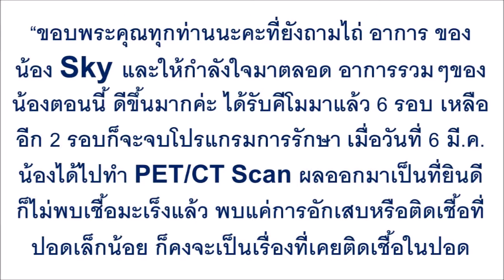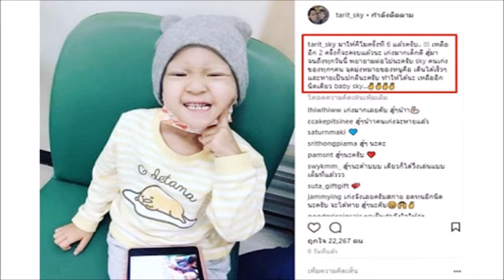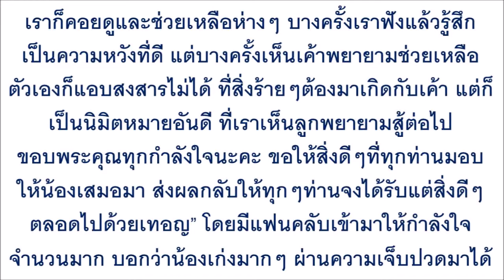ยิ่งกว่าปาฏิหาริย์ “น้องสกาย” ลูกใจเริงไม่พบเชื้อมะเร็งแล้ว แต่ยังมีสิ่งหนึ่งที่ยังคงอยู่...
ยิ่งกว่าปาฏิหาริย์ “น้องสกาย” ลูกใจเริงไม่พบเชื้อมะเร็งแล้ว แต่ยังมีสิ่งหนึ่งที่ยังคงอยู่ แฟนๆแห่ส่งกำลังใจกันล้นหลาม!